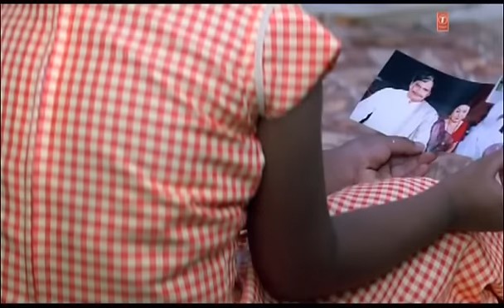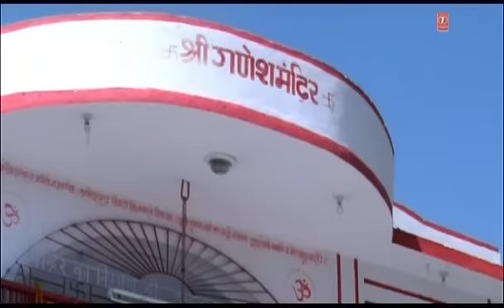Chhoot Gail Aapan Ghar (Full Bhojpuri Video Song) Teej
Song : Chhoot Gail Aapan Ghar
Movie : Teej
Singer : Kailash Kher
Music Director : Santos Sharma
Lyricst : Sanjay Mishra
Music Label : T-Series -